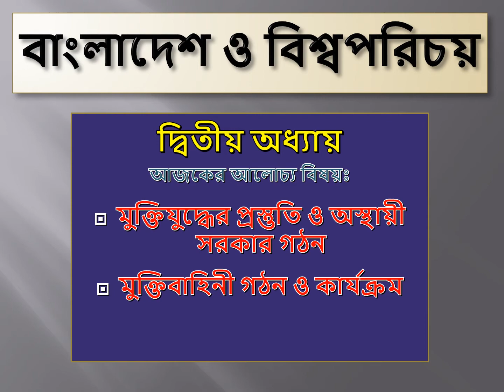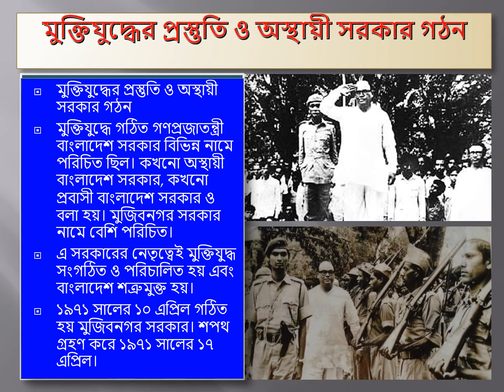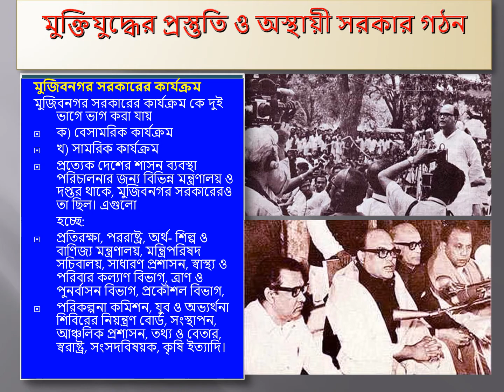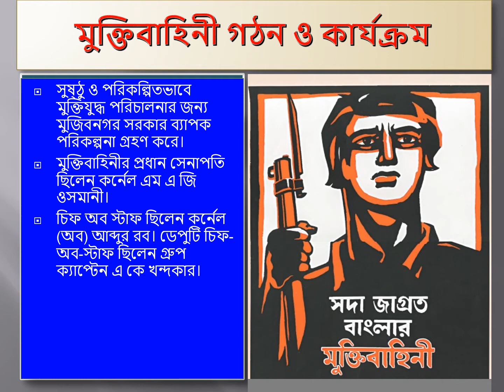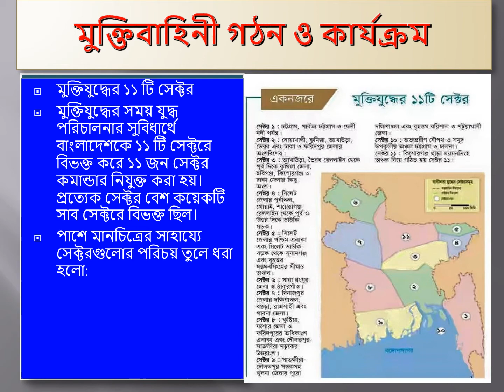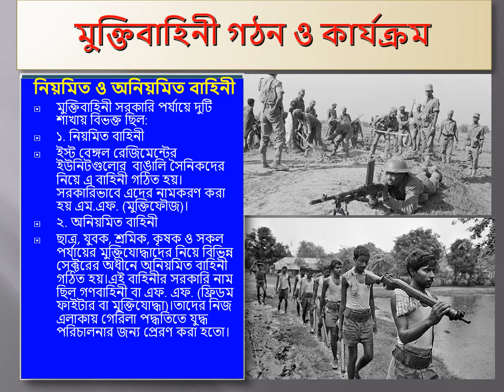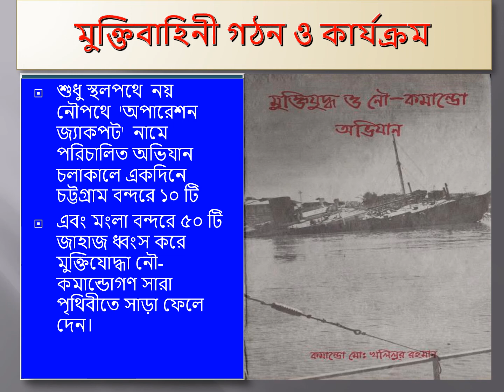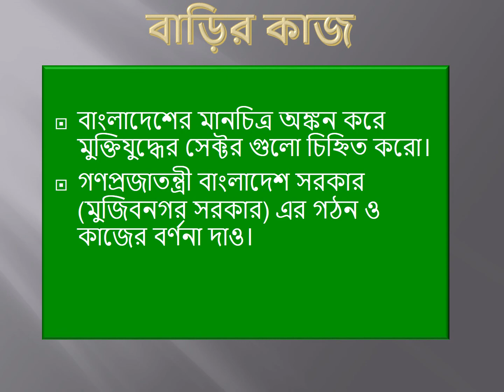Class VIII, BGS - Chapter 2: বাংলাদেশের মুক্তিযুদ্ধ (part 4), Shireen Pervin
সুপ্রিয় শিক্ষার্থীবৃন্দ,
আশাকরি ভালো আছ। তোমাদের জন্য এই ক্লাসে আমি বাংলাদেশ ও বিশ্বপরিচয়ের ২য় অধ্যায় ‘বাংলাদেশের মুক্তিযুদ্ধ’ নিয়ে আলোচনা করব। আজ ৪র্থ ক্লাসের ভিডিওটি দেওয়া হলো।